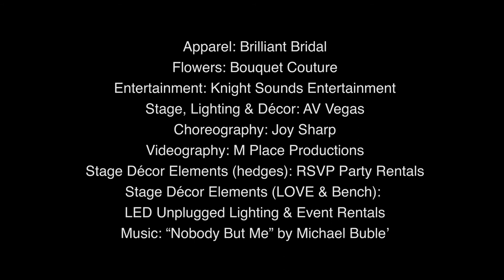Brilliant Bridal shows stunning gowns at Las Vegas Wedding Expo - Bridal Spectacular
Brilliant Bridal, a stunning boutique off Sahara Ave. in Las Vegas, carries exquisite bridal gowns with designer labels without the designer price tag! Each of these beautiful gowns has been paired with  a stunning bouquet from bouquet couture.

Bridal Spectacular: Veils & Vino August 2017
Song 6: Nobody But Me
Apparel: Brilliant Bridal
Flowers: Bouquet Couture
Entertainment: Knight Sounds Entertainment
Stage, Lighting & Décor: AV Vegas
Choreography: Joy Sharp
Videography: M Place Productions
Stage Décor Elements (hedges): RSVP Party Rentals
Stage Décor Elements (LOVE & Bench): LED Unplugged Lighting & Event Rentals